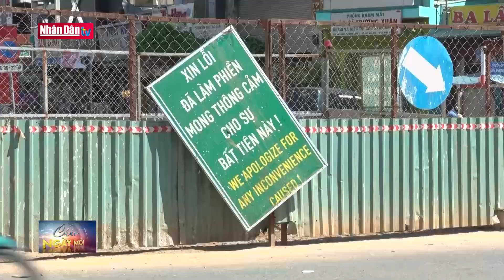TP Hồ Chí Minh: Yêu cầu sớm hoàn trả lòng đường bảo đảm an toàn giao thông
TP Hồ Chí Minh: Yêu cầu sớm hoàn trả lòng đường bảo đảm an toàn giao thông | Truyền Hình Nhân Dân
1. Dự Báo Thời Tiết Hôm Nay